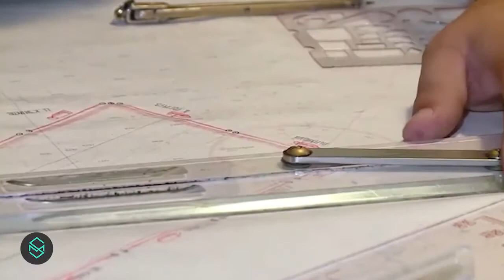russian frigate admiral essen successfully intercept anti aircraft missile